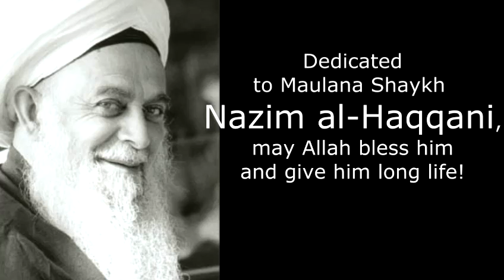Subhanim Allah Sultanim Allah Sufi Music Video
In February of 2012, Shaykh Nazim Adil al-Haqqani, leader of the Naqshbandi school of Islamic Spirituality, was inspired with the dhikr, "Subhanim Allah, Sultanim Allah, Nabim Muhammad, Alayhi Salaam," meaning, "My Glory is God, My King is God, My Prophet is Muhammad, Peace Upon Him."

Shaykh Nazim thereafter recommended reciting this dhikr this to his followers, and said that it carries a special blessing of mercy and forgiveness from the Divine Presence of Allah Almighty.

This Sufi Music Audio Track is inspired by this experience, and can be used in conjunction with Sufi Meditation for energy, inspiration and motivation.

The music video contains images of the whirling dervishes, originating with Jalalluddin Rumi, and symbolizes the goal of the Islamic spiritual path, known as Sufism, which is the realization of the Divine Presence of God through one's own heart.

I welcome your comments below. Although I may not be able to personally respond to each one, please know that I read each and every single comment, and I value your feedback as we continue to develop content for this channel.

Thank you, and best and most blessed regards. To your divine and eternal success.